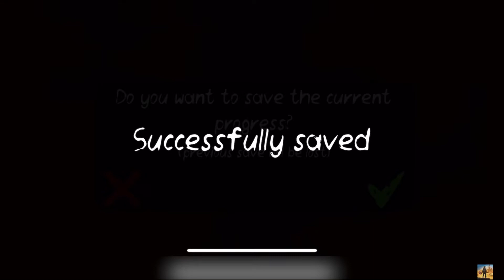Death Park 2: Scary Clown Game, part 2 - gameplay on iPhone 12 Pro Max | Walkthrough iOS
Gameplay Death Park 2: Scary Clown Game on iPhone 12 Pro Max - Part 1.

Ukážka hry Death Park 2: Scary Clown Game na iPhone 12 Pro Max - časť 1

Veľkosť: 343,5 MB

Death Park 2: Scary Clown Game, part 2 - gameplay on iPhone 12 Pro Max